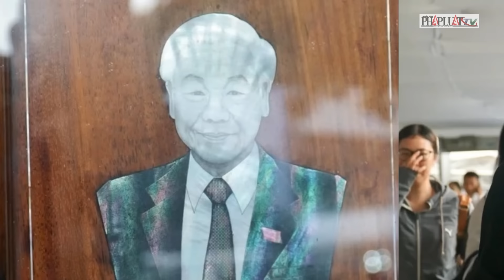Những khoảnh khắc xúc động lấy đi nước mắt trong lễ Quốc tang Tổng Bí thư Nguyễn Phú Trọng | Thời sự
PLO | Những khoảnh khắc xúc động lấy đi nước mắt trong lễ Quốc tang Tổng Bí thư Nguyễn Phú Trọng.
Tại Nhà Tang lễ Quốc gia, Hội trường Thống Nhất (TP.HCM), quê nhà xã Đông Hội, người dân không  cầm được nước mắt khi đến viếng Tổng Bí thư Nguyễn Phú Trọng - nhà lãnh đạo trọn đời vì nước, vì dân. Ai cũng cảm thấy nghẹn ngào khi đưa tiễn Tổng Bí thư Nguyễn Phú Trọng về nơi an nghỉ cuối cùng. Khoảnh khắc người dân thể hiện nỗi buồn thương tiếc Tổng Bí thư Nguyễn Phú Trọng tại lễ viếng khiến những người chứng kiến không khỏi kìm nén được nước mắt. Có thể thấy, trong lễ Quốc tang Tổng Bí thư Nguyễn Phú Trọng, hàng vạn người dân thương khóc tiễn đưa Tổng Bí thư Nguyễn Phú Trọng về với Đất Mẹ.
Nhiều người dân đã mang theo di ảnh, tượng, cờ rủ, thơ khi đến viếng Tổng Bí thư Nguyễn Phú Trọng. Bà Nguyễn Thị Tuyết (66 tuổi, ngụ Bình Dương) mang theo bức ảnh có bài thơ về Tổng Bí thư Nguyễn Phú Trọng do bà viết. "Tôi rất quý kính Tổng Bí thư. Tôi đến được đây rất mừng khi được bày tỏ cảm xúc của mình với ông. Bài thơ này tôi sáng tác khi tôi nghe trên loa phóng thanh nói về vị lãnh đạo thì cảm xúc dâng trào, dù tôi không phải là nhà văn, nhà thơ nhưng tôi muốn nói lên tấm lòng của mình với Tổng Bí thư" - bà Tuyết chia sẻ. Nhiều người mang theo hoa, cờ rủ, lặng lẽ xếp hàng chờ viếng Tổng Bí thư Nguyễn Phú Trọng tại Nhà tang lễ Quốc gia (Hà Nội)